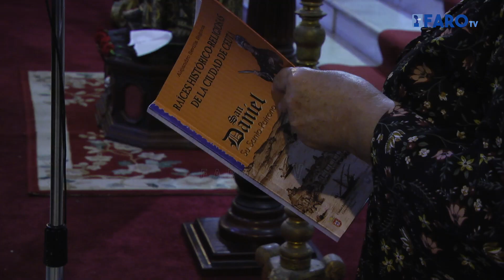Los alumnos del colegio San Daniel visitan la Catedral para llevar flores al Patrón de Ceuta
Alumnos del colegio San Daniel han visitado la Catedral en una jornada enmarcada en los actos del Patrón de Ceuta. Las niñas y niños han llevado a cabo una ruta alrededor del templo para conocer la historia del mismo y del Santo, al que han visitado.